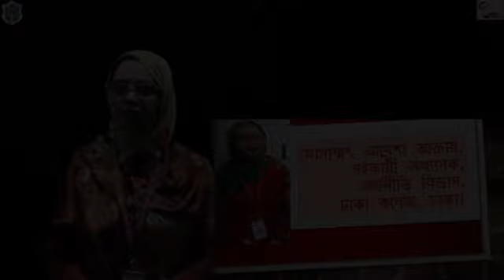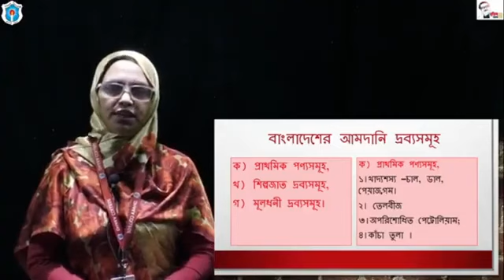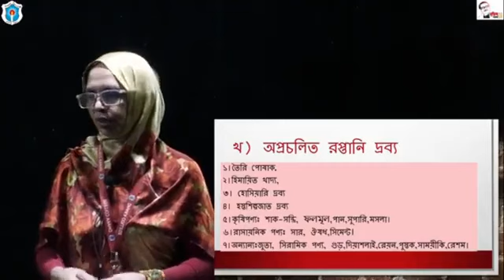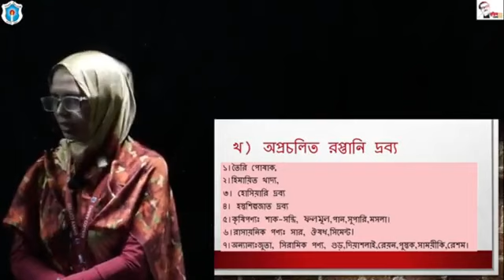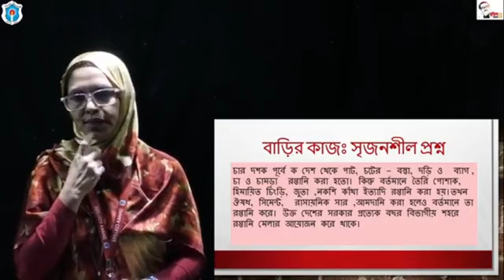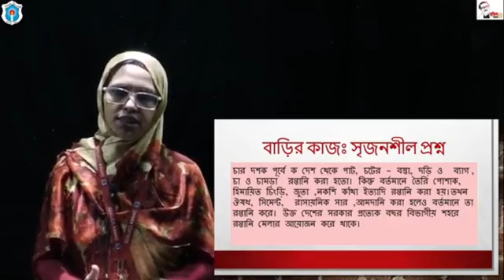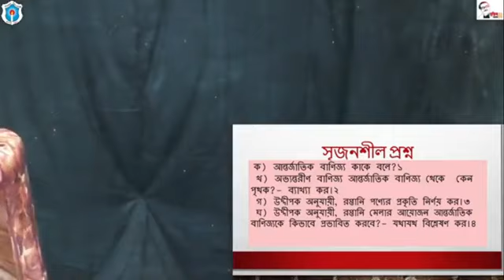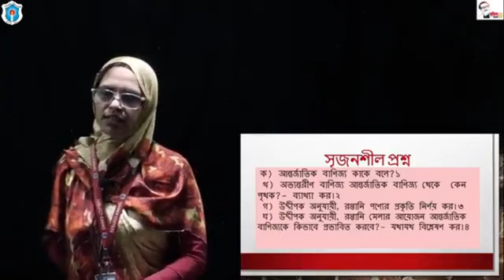Topic:বাংলাদেশের আমদানি ও রপ্তানি দ্রব্য;মোসাঃ আয়েশা আক্তার,সহকারী অধ্যাপক(অর্থনীতি),ঢাকা কলেজ,ঢাকা